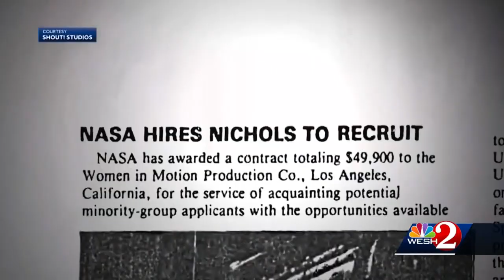Nichelle Nichols, trailblazing 'Star Trek' actress with connections to NASA, dies at 89